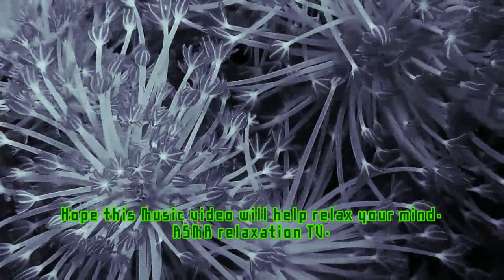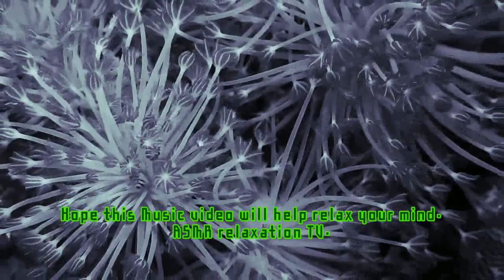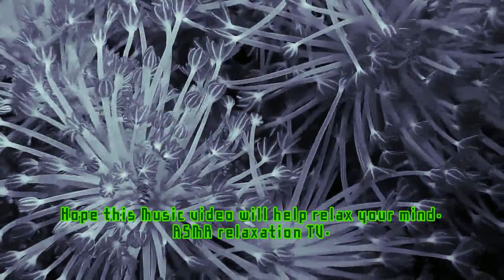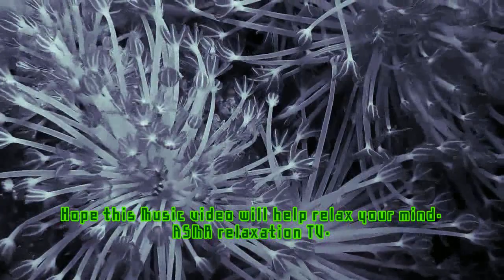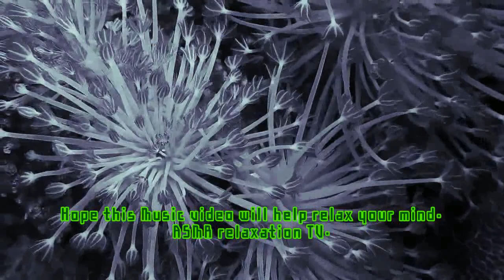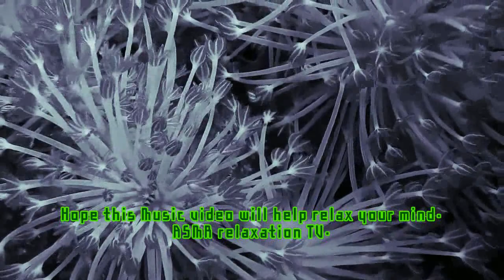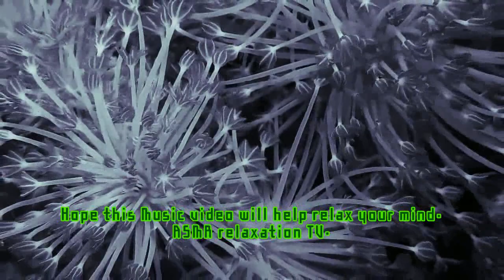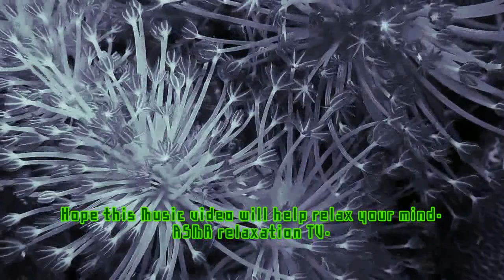71Min Relaxing Music | Meditation Music | zen music | Fish sleep music Music| play for kids